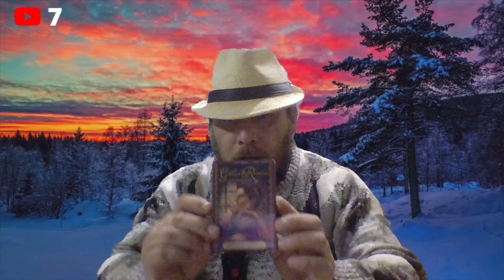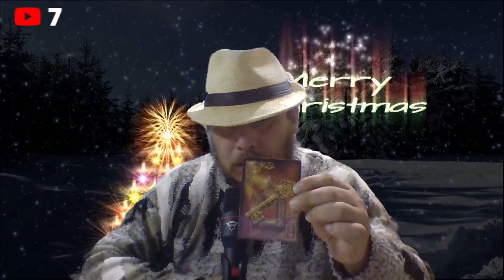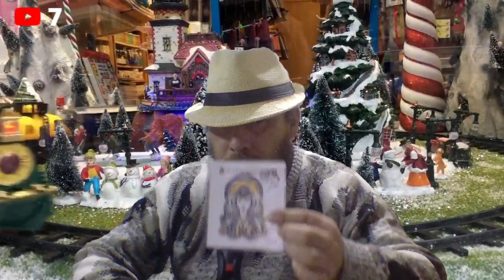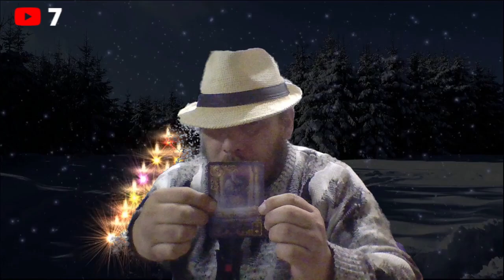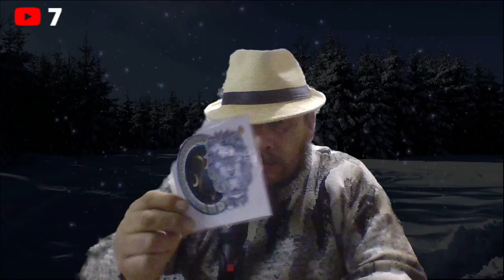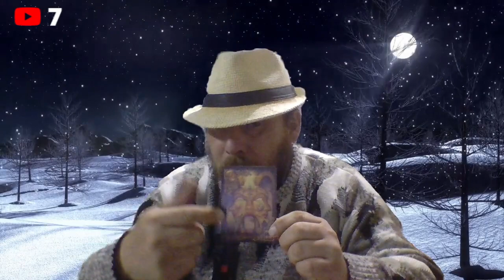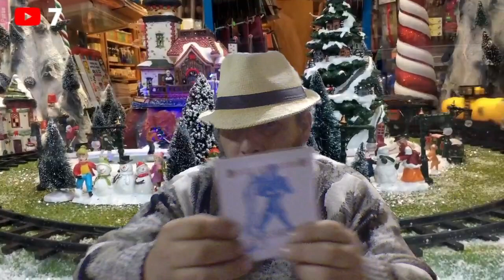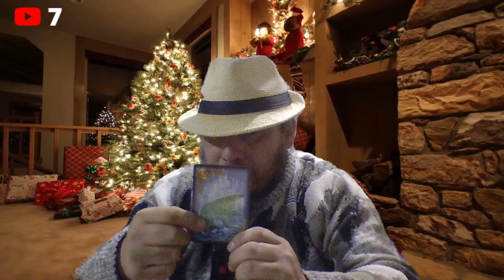ASMR TAROT! tolict lectura de los signos zodiacales!NAVIDAD 2020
Lecturas privadas! 🔮
INFORMACION AL

Todas las lecturas de tarot son ÚNICAMENTE para fines de entretenimiento. Eres responsable de tu propia vida y de tus decisiones. El tarot Tolict Castañeda no está calificado para brindar asesoramiento médico, legal o financiero, y no se hace responsable de las interpretaciones individuales.

Este es "Tarot TOLICT CASTAÑEDA", un espectáculo diario en vivo de una hora con lecturas DONACION Y CHAT GRATIS de tarot EN VIVO. ¡Trae una pregunta y veamos qué tienen que decir las cartas!.Las donaciones son muy apreciadas y todos los fondos se destinan directamente a mantener y mejorar el canal.

** EXENCIONES DE RESPONSABILIDAD **
1. No soy médico; si necesita asesoramiento médico, consulte con un profesional médico

2. Utilice siempre su mejor juicio al tomar decisiones; Nunca tome decisiones que alteren la vida basándose en una lectura de tarot.